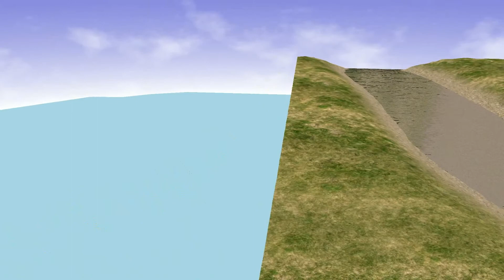FuzzyPickles 2009 04 06 21 14 30 41